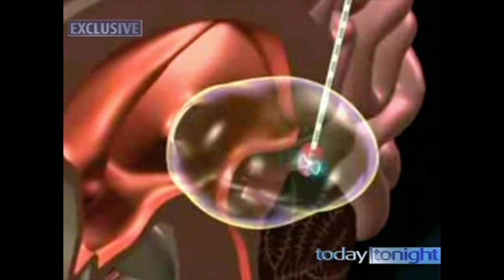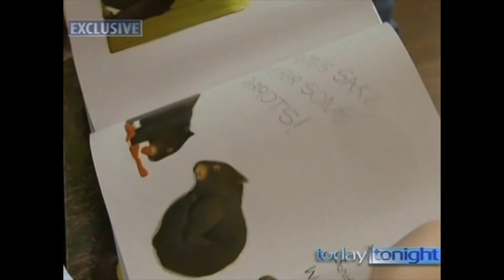Depression and Deep Brain Stimulation Surgery .... Today Tonight Channel 7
A radical new brain operation, a procedure called Deep Brain Stimulation, is being used on patients suffering severe depression. The procedure has been performed for the first time in Australia at the Royal Melbourne Hospital.  ç, Neurosurgeon, Royal Melbourne Hospital, describes the procedure and its almost immediate effects.
Prof. Richard Bittar, Precision Neurosurgery Director MBBS (Honours), PhD, FRACS Prof. Richard Bittar is a highly qualified Australian neurosurgeon and researcher. Dr. Bittar is a visiting neurosurgeon at Royal Melbourne Hospital, Frankston Hospital, and numerous Private Hospitals in Melbourne. He is also Director of Precision Neurosurgery. Deep brain stimulation (DBS) works by targeting one of several areas in the brain that are part of the movement disorder pathway. By placing a fine wire (electrode) very precisely within the desired area, we are able to introduce a small amount of electrical current to these areas, which causes deactivation of the nerve cells. This electrode is connected to a battery which is implanted under the skin, allowing a small pulse of electricity to be delivered 24 hours a day. The most commonly targeted regions are the subthalamic nucleus (STN), thalamus (Vim), pallidum (GPi), and pedunculopontine nucleus (PPN) in Parkinson's disease, the thalamus (Vim) for essential tremor and multiple sclerosis tremor, and the pallidum (GPi) in dystonia. Precision Neurosurgery is a superspecialty neurosurgical practice which provides expertise in the treatment of a wide range of brain and spine disorders. Our highly trained surgeons utilise evidence-based scientific and clinical knowledge, considered judgement, refined surgical techniques, and state-of-the-art technology to give patients access to leading edge care. Our contemporary approach is firmly underpinned by the principles of compassion, humanity and ethics. Having a group of neurosurgeons with specific areas of subspecialisation, complementary skills, and a willingness to work together further facilitates optimal patient care. AREAS OF EXPERTISE Our surgeons possess expertise in a number of areas, including the surgical treatment of: Brain tumours Spinal conditions Parkinson's disease and other movement disorders Depression and OCD Precision Neurosurgery Email
For all appointments please phone:
1300 PRECISION or 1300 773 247
Precision Neurosurgery
Kew, Victoria, 3101
AUSTRALIA
For all appointments please phone: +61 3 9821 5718 Trancoded and edited by David Westbrook Category: Education Tags: Deep Brain Stimulation (DBS) for movement disorders and tremor tumours Spinal conditions Parkinson's disease other Pain Aneurysms AVMs Peripheral nerve syndromes spinal trauma Depression OCD
David Westbrook